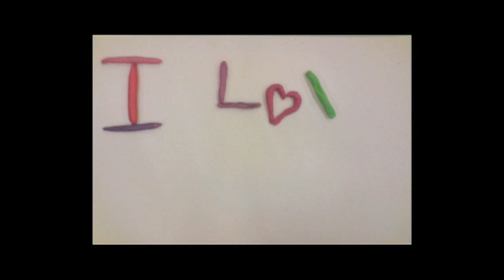i love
valetines day short movie markets area